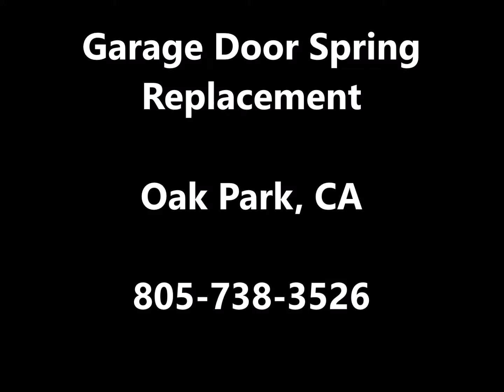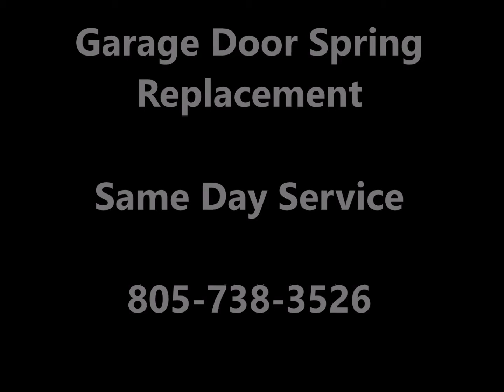Garage Door Spring Repair Oak Park, CA | Same Day Service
Garage Door Spring Replacement 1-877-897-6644

chamberlain garage door opener repair parts Oak Park, CA
Searches related to liftmaster garage door opener repair Oak Park, CA
liftmaster garage door opener troubleshooting Oak Park, CA
chamberlain garage door opener repair Oak Park, CA
good liftmaster garage door opener repair Oak Park, CA
liftmaster garage door opener repair parts Oak Park, CA
genie garage door opener repair Oak Park, CA
liftmaster garage door opener repair manual Oak Park, CA
liftmaster garage door opener battery replacement Oak Park, CA
liftmaster garage door opener replacement parts Oak Park, CA
sears garage door opener troubleshooting Oak Park, CA
sears craftsman garage door opener repair Oak Park, CA
sears garage door opener repair manual Oak Park, CA
sears garage door opener parts Oak Park, CA
sears garage door opener manual Oak Park, CA
sears garage door opener remote Oak Park, CA
sears garage door opener repair parts Oak Park, CA
garage door spring repair how much Oak Park, CA
broken garage door spring repair cost Oak Park, CA

Service Areas:

Garage Door Spring Repair Oak Park, CA